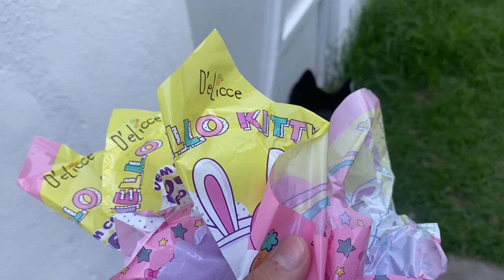O COELHO DA PASCOA PASSOU NA MINHA CASA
Oi pessoal, o coelho da pascoa passou na minha casa e deixou 3 ovos, apensas um ovo ele colocou na caixa de correio, os outros dois tivemos que procurar no quintal..